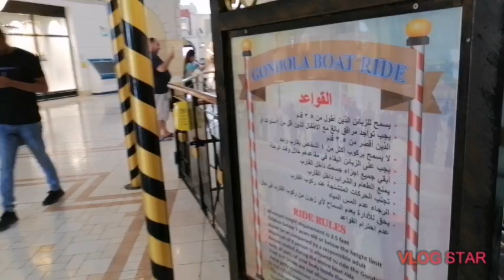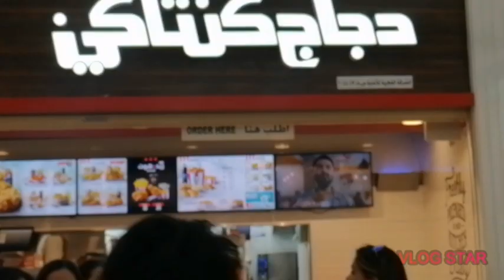ANG DAMING FOREIGNER.. ANO BA GINAGAWA NILA.. PANUORIN MO